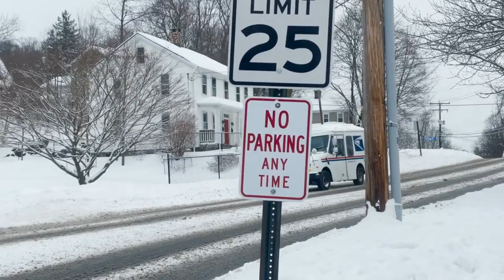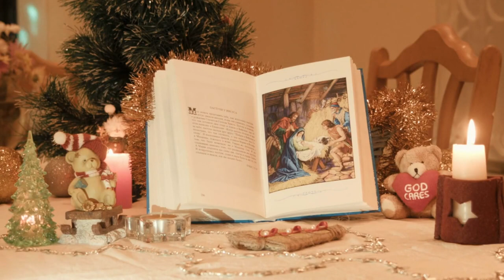120 Best Christmas Quotes | Heartwarming Holiday Sayings for a Merry Season!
🎄 In this festive video, I've compiled the top 120 heartwarming Christmas quotes that are sure to bring joy to your holiday season. 🎅🎁 Whether you need inspiration for cards, social media posts, or simply to share the holiday spirit, these quotes have got you covered!

🌟 I'm excited to let you know that this amazing video was created using the incredible pictory.ai AI software!

Don't forget to turn on the captions by pressing "cc" to fully immerse yourself in the magical quotes. 📝 Let the words of wisdom fill your heart with warmth as we celebrate the most wonderful time of the year together!

🎶 Thank you for being part of this festive journey, and may your Christmas be filled with love, laughter, and cherished memories! 🎊🥰